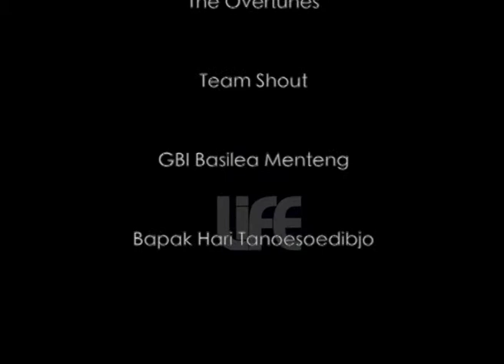I WISH CHRISTMAS (6/6) : ALL ARTIST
I WISH CHRISTMAS, konser natal 2017 di GBI BASILEA Menteng, dengan performance dari pangeran muda siagian, latinka, the overtunes.